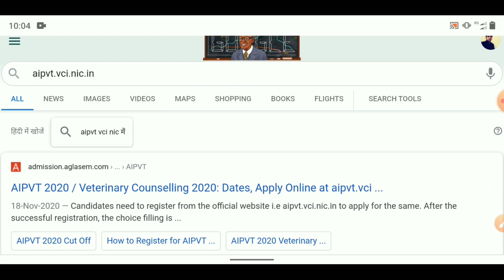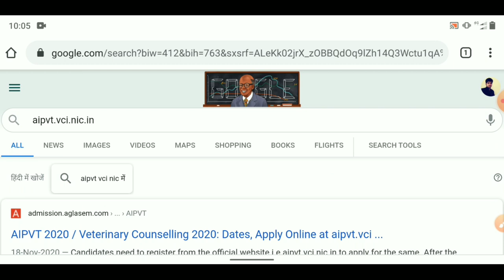🔥🔥माहा-खुशखबरी🎉🔥Aipvt counseling schedule released ? l Aipvt new notice released ? l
is video me veterinary counseling ke bare btaya he very important video

AIPVT counseling 2020 schedule released??
AIPVT counseling new notice released ?
AIPVT counseling schedule released
AIPVT 2020 expected cutt off
AIPVT counseling process start
AIPVT 2020  results announced
AIPVT counseling 2020 1st round Expected cutt off
AIPVT counseling 2020 2nd round results announced

Mop-up round offical seat matrix released
Mcc mop-up round offical seat matrix released
Mcc new notice released for mop round
Neet ug 2020 mop round Expected cutt off
Neet ug 2020 mop round results announced
Neet ug 2021 papar level very easy

Rajasthan Neet UG official notice released
Rajasthan Neet UG 2020 2nd round results announced
Rajasthan Neet UG 2020 2nd round Expected cutt off